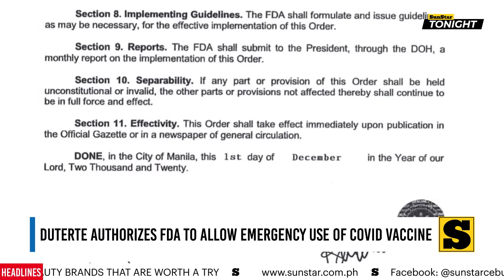SunStar Tonight - December 2, 2020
CBCP ON MISA DE GALLO
1. CBCP issues guidelines for Misa de Gallo
2. Some areas in Cebu flooded due to heavy downpour
3. Duterte authorizes FDA to allow emergency use of Covid vaccine